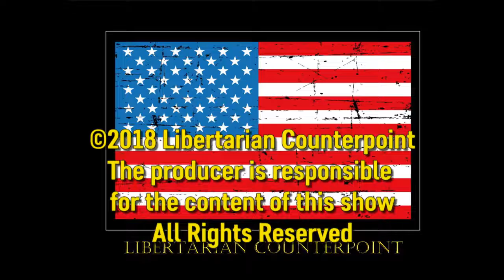Libertarian Counterpoint #1489 2/6/2020 & 6/28/2018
Best of Libertarian Counterpoint with Richard Fields, John Cameron, and Jia Christopher from 6/28/2018 Libertarian Counterpoint #1403.

Trump Capitulates on Optics of Separation of Immigrant Children From Their Families at the Border,

Apple is making it harder for the government to invade privacy,

Trump before he left the G7 trade talks in a huff: “We should at least consider no tariffs, no barriers — scrapping all of it."

 Californians will be voting on November 6 on whether to split California into three states:

Trump nominated for Nobel Peace Prize by libertarian-leaning Norwegian legislators:

George Will runs a column suggesting Bill Weld would make good President: